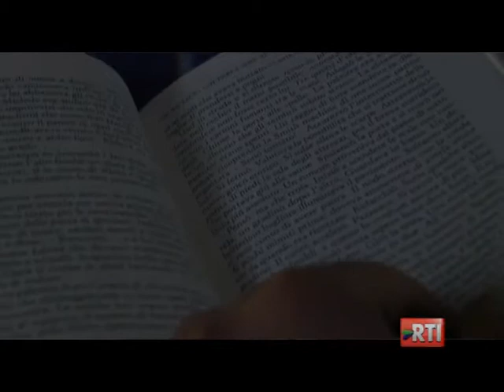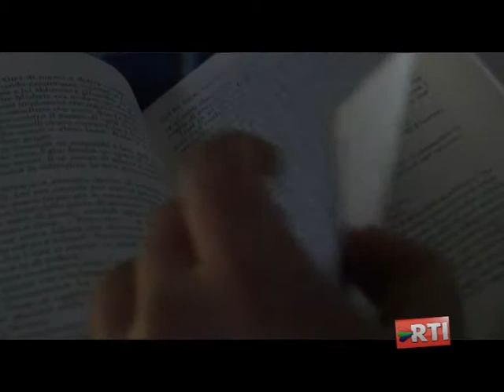CULTURA: RENDE (CS): IL SECONDO APPUNTAMENTO DELLA RASSEGNA M.I.L.F.